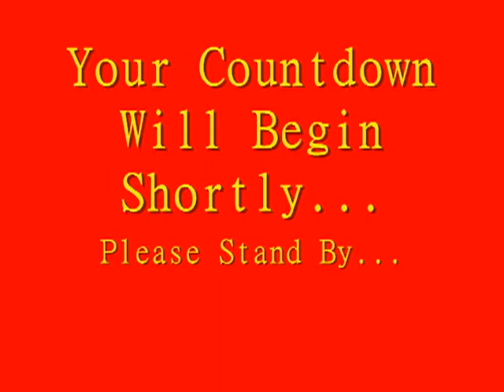FTB2 Sniping School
Aim is Redneckcats1. .Guardian-Angel Sniping School. Music Amazing, By Kanye West ft. Young Jeezy.